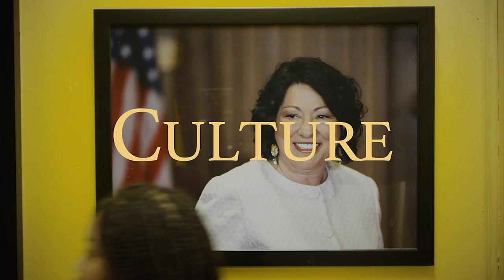Teaching Firms of America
Teaching Firms of America - Bedford Stuyvesant Brooklyn